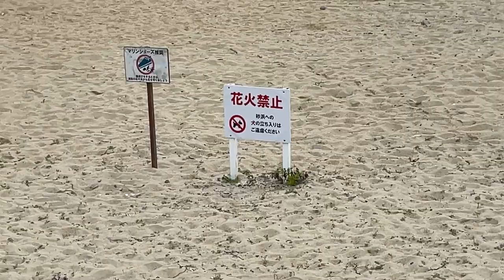LIFE IS RETURNING TO KOBE JAPAN AFTER THE PANDEMIC! July 3, 2022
I was out running today and saw so may cars and people out and about today which made me realize that things are returning back to normal